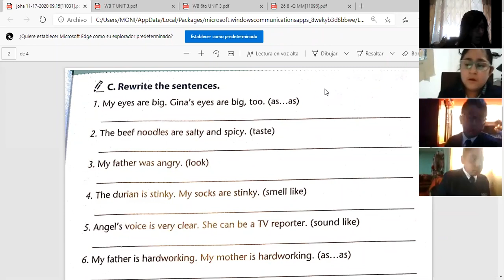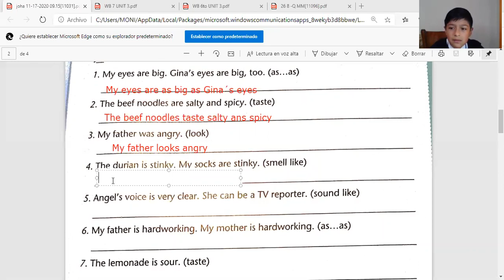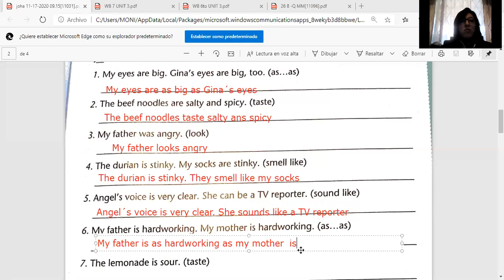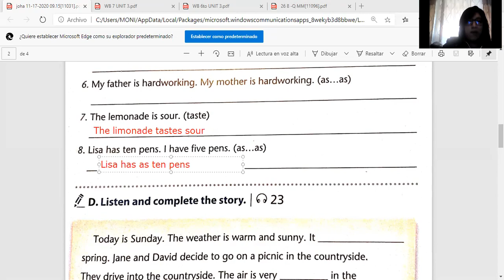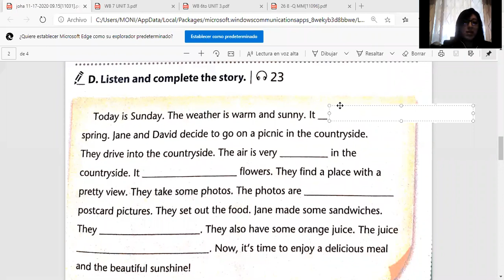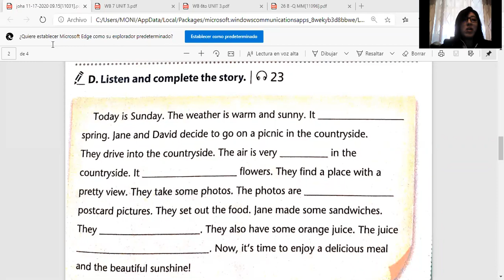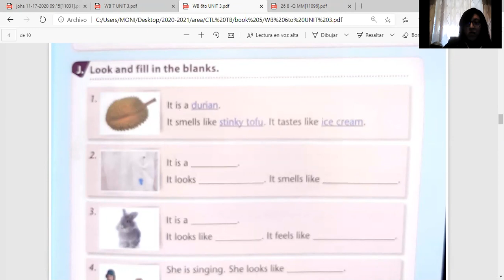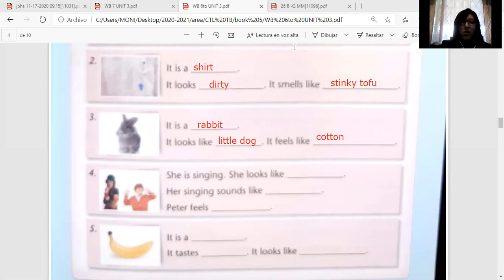6EGB A ENGLISH 23NOV2020